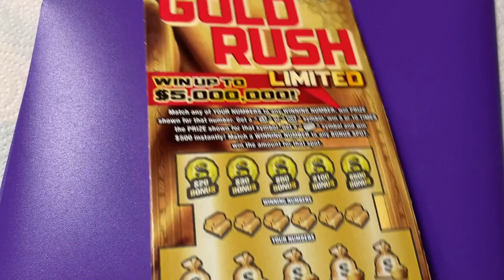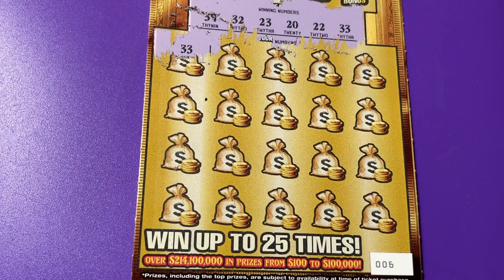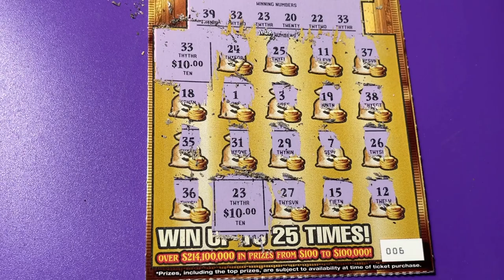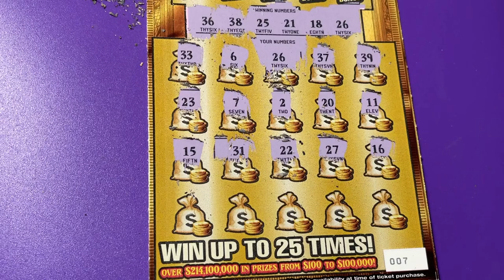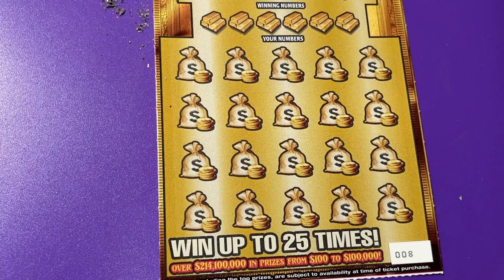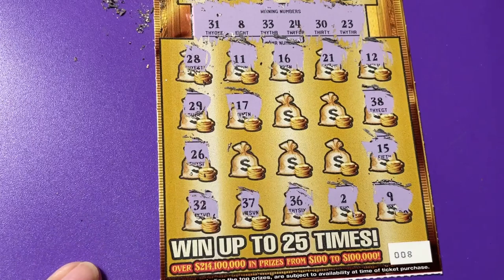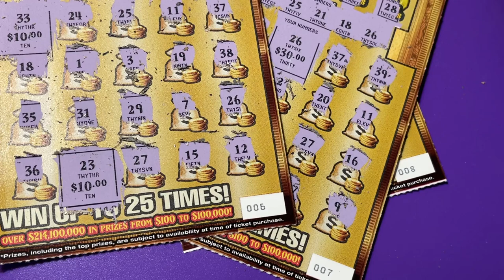FL Gold Rush LTD Tickets 6, 7 and 8